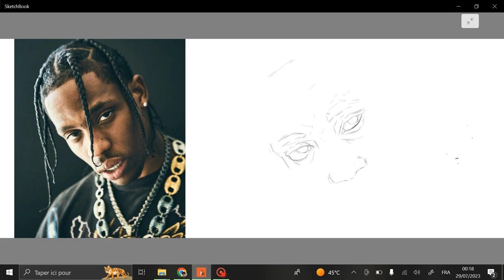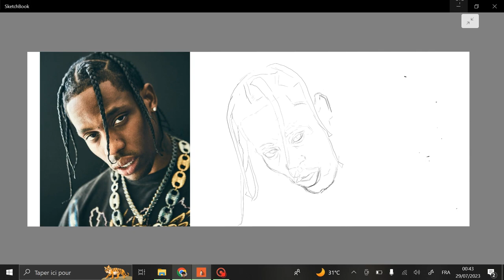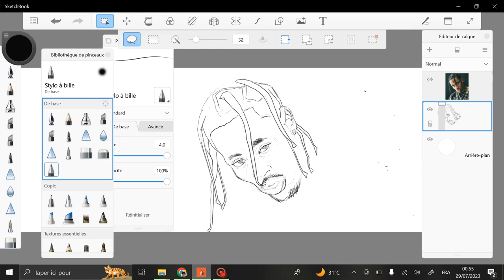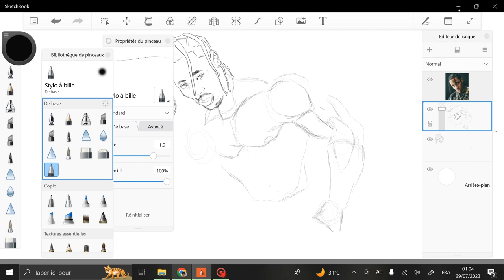Travis Scott - HYAENA (Official Audio) (with drawing visualizer)